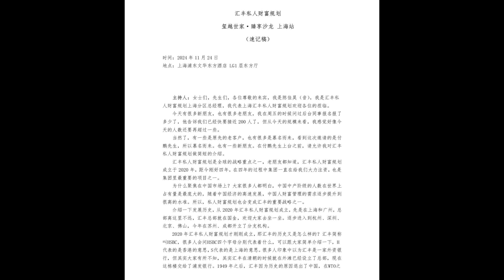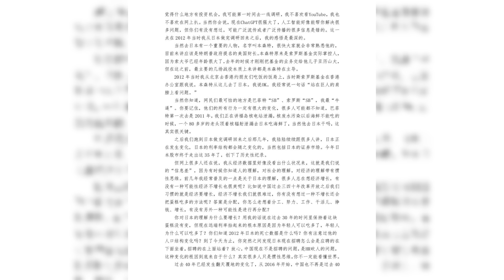付鹏遭汇丰“封口”演讲，到底说了什么？经济深度危机，远超想象，五年前悲剧就开始了，中产阶级陨落，意识形态逆转，四十年大潮猛回头 ｜ 经济学究20241129